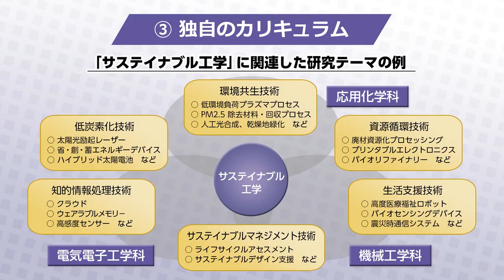サステイナブル工学_「サステイナブル工学」独自のカリキュラム